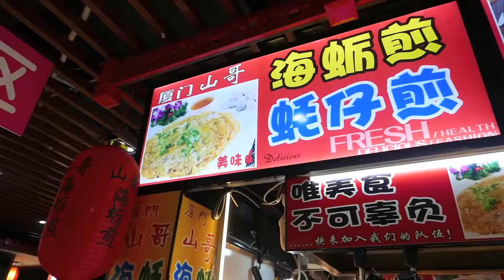China Street Food Shenzhen Oyster Pancake 2